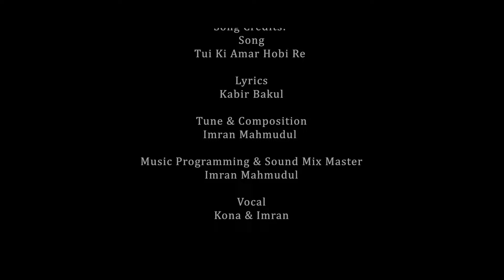Tui Ki Amar Hobi Re 2023- তুই কি আমার হবি রে | Imran | Kona| Sk Fharhan Abir | Mohini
Tui Ki Amar Hobi Re 2019- তুই কি আমার হবি রে | Imran | Kona| Sk Fharhan Abir  | Mohini |

Tui Ki Amar Hobi Re- তুই কি আমার হবি রে | Imran | Kona| Sk Fharhan Abir  | Mohini |

Description

Tuikiamarhobire Musicvideo Tui Ki Amar Hobi Re- তুই কি আমার হবি রে | Imran | Kona | Shuvo | Nil Mohona

Song: Tui Ki Amar Hobi Re

Lyrics: Kabir Bakul

Tune & Composition: Imran Mahmudul

Vocal: Kona & Imran

Video Creadit:

Cast: Sk Fharhan Abir  & Mohini  Video Edit & Colour: TAPON RAAJ

Cinematographer: Partho Roy Nill Production Management :

Topu-Shuvo- Dev Roy -Hridoy-Shuvo 2. Ripon Roy

Produced By: Sk Fharhan Abir,  Creation Directed By: Tapon Raj